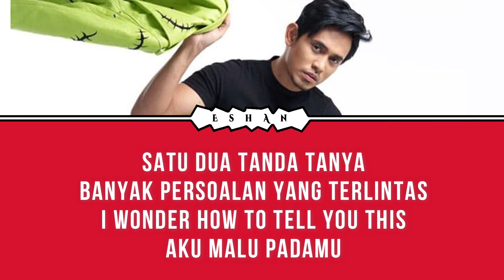#123 I KHAI BAHAR I LIRIK I MAL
Hi,

Hai,
Terima kasih.

Ahh Gitchewww